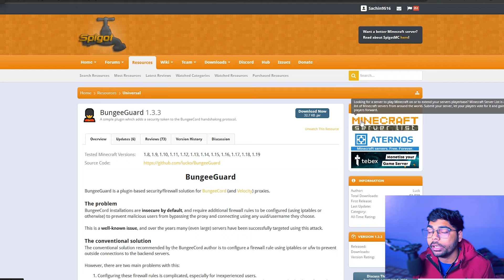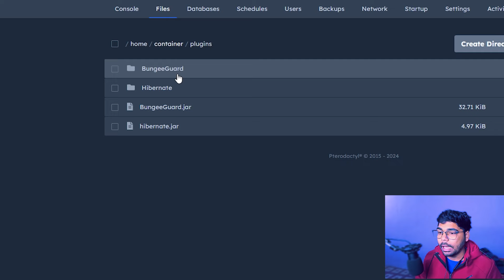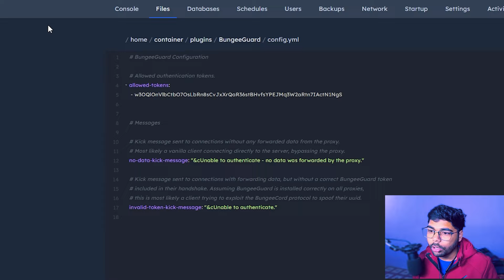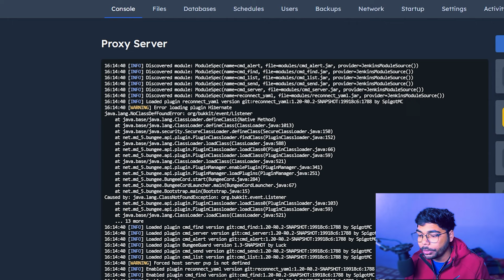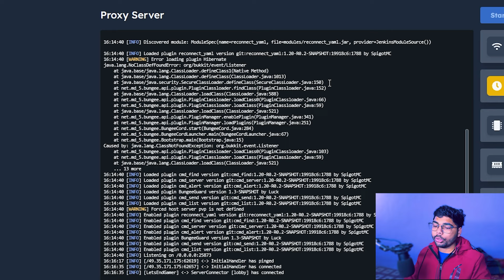Secure Your Minecraft BungeeCord Network -- BungeeGaurd hindi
Secure Your Minecraft BungeeCord Network From Hackers Bypassing Your Proxy ip and finding open ip's to grief. Making a bungeecord Network Is So Easy But Securing It is Even Mor Easier

Free Background Music (No Copyright)

how to secure bungeecord stop hacking bungeecord network. Secure plugins for bungeecord . bungeegaurd tutorial.bungeegaurd plugins ye sab ke answer apko is Minecraft ke video me milne wala hai vo bhi hindi me

Minecraft/plugins/hindi/bungeegaurd plugins/bungeegaurd plugins tutorial/Minecraft Paper / Spigot / Bukkit / Purpur Tutorial. Also BungeeCord / Waterfall / Velocity. Minecraft: Java Edition/It's KasaiSora on YouTube, not SoulStriker / The Breakdown / Diamondxr or any other. This is amazingly fun and absolutely poggers./hindi/bungeecord problem fixing// Plugin Setup Guide. New Minecraft Plugins. Paper / Spigot Plugins. Download and Installation of Minecraft Plugins / Mods. Minecraft Plugin Showcases/Minecraft tutorial/Minecraft tutorial in hindi/